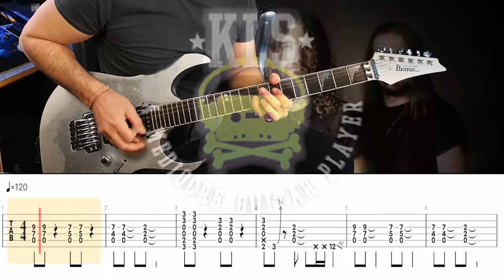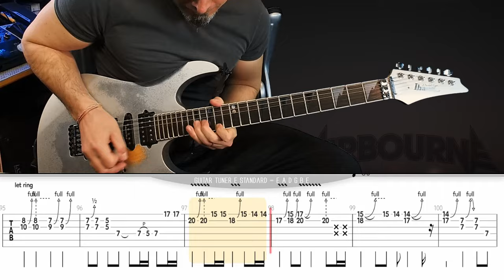Too Much, Too Young, Too Fast | Airbourne | Guitar cover + live tabs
* Guitar Tuner : E standard
* Backing track : original track and some eqing  with Reaper.